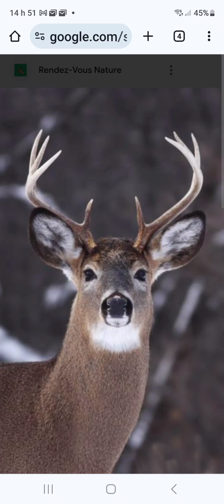Technique chasse aux chevreuil (ouverture chasse Carabine)novembre 2023.